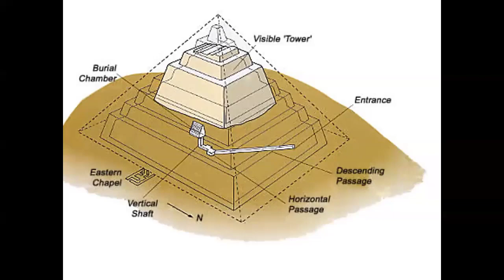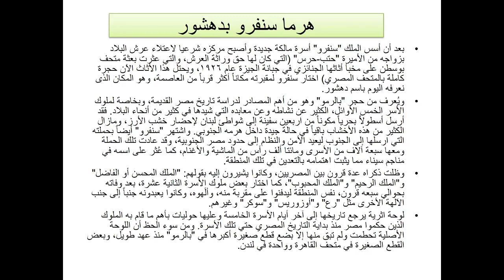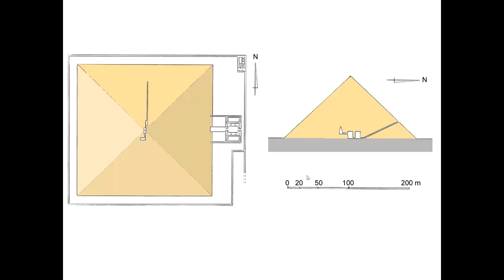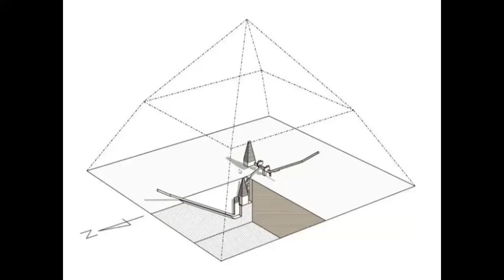العمارة المصرية القديمة والحفائر(الحلقة14) برعاية اتحاد الأثريين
دورة العمارة المصرية القديمة والحفائر(الحلقة14) برعاية اتحاد الأثريين، الأهرامات، أسباب البناء، طريقة البناء، التفاصيل المعمارية. الوصف الكامل للأهرامات